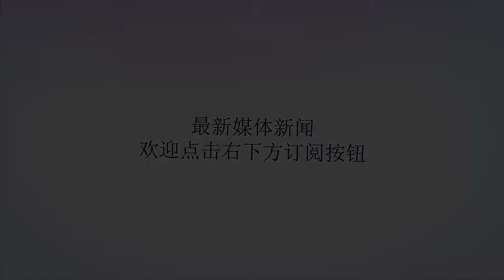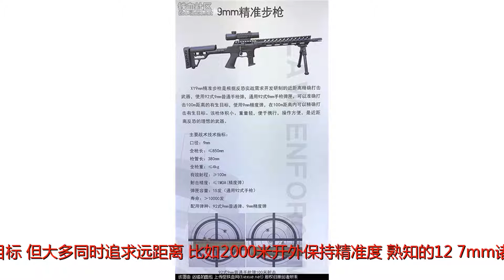警用精准步枪首亮相 我国警用枪械逐渐自成一体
谢谢！第九届国际警用装备博览会我国参展企业展示了大量警用专业枪械，与军用枪械明显不同，更注重百米内精确杀伤和非致命两大类，改变了长期以来，一直使用军用枪械代替警用枪械的状况，显示对治安特情的处置，已拥有足够多样化的手段。类似狙击步枪造型的精准步枪却使用手枪子弹，以雄鹰集团在第九届国际警用装备博览会上展出的这款异类狙击步枪为代表，我国警用枪械已经逐渐自成一体，形成精确杀伤，驱离，非杀伤构架完善的系统。大家熟知的狙击步枪，也是以精准为目标，但大多同时追求远距离，比如2000米开外保持精准度，熟知的12.7mm诸如“巴雷特”等大狙如雷贯耳，更大口径比如斯太尔公司已经玩出15.2mmx207mm专用尾翼稳定脱壳穿甲弹，简直是小口径反坦克炮。但这些都是军用狙击枪追求的目标，警用狙击步枪，目的完全不同于军用，在解救人质这样的行动中，要求的是100米内的高精度，穿透力却是越小越好，这和军用狙击步枪几乎是南辕北辙，因而在相当长一段时间里，甚至找不出合适的警用狙击步枪，比较明显的一个案例发生在上海，当时不得已选择了79式微冲单发点射击毙歹徒。当日新闻“当日下午3点左右，位于上海市杨柳青路武宁路时代超级购物中心一层的肯德基店发生人质劫持事件。一位男子在店内劫持了一名4岁女童，店内人员立即报警。晚上21时35分许，歹徒被警方击毙，被劫持的小女孩安然无恙。”此案中，使用79式微冲而不是使用专用狙击步枪或81杠是极其有理由的选择，79微冲使用7.62mm51式手枪弹，单发点射50米内精确性极高，击穿目标后不会像步枪弹仍有相当强的动能，产生跳弹或附带杀伤，在劫持人质类案件中，需要的正是这样的枪械。当然79微冲虽然可用，但枪和弹都是有年头儿的产品了，有优点也有不可避免的时代缺陷，从警用枪械的角度，手枪，微冲，步枪，狙击步枪仍是需要一个新型，更成熟的体系，XY9mm精准步枪可以说准确的瞄准了这一细分市场。该枪除了可使用普通9mm手枪子弹外，还有专用的高精度弹，枪管长度380mm，比79微冲250mm长得多，这样射击精度势必要高于79微冲单发点射。另外体积和重量也非常精巧，便于携行，皮卡汀尼导轨便于加装各类配件，怪枪巧思维，成为本届展会最大亮点实属必然，这也是中国军工企业不断进取的标志。除了杀伤类武器，警用也同时突出非杀伤性武器这一大类，警用不同于军用，精确杀伤是用于不得已态势下，更多情况下，制服犯罪嫌疑人是更好的选择，我们看到诸如电击枪，发射催泪弹，布袋弹等弹种的防暴枪械。电击枪是10米范围内制服暴力犯罪嫌疑人的利器，使用的“子弹”是一个个小方盒子，射出后拉出导电丝线，实际上是射出两个电极，通过短时电击，使犯罪嫌疑人失去抵抗能力。而布袋弹并不是射出一个布口袋把犯罪嫌疑人套住，而是射出一只装有特殊成分的布袋，击中目标会像一块饼一样猛地贴住，类似拳击效果，这也是以非杀伤为目的，射出的布袋仅会使犯罪嫌疑人疼痛而不会致死致伤。布袋弹有各种口径，可用由大口径防暴枪射出，也有左轮枪口径的小弹。非杀伤弹种和枪械品种都非常多，显示警方处置不同警情拥有了不同的处置模式。拐弯枪是近些年才出现的新装备，我们也看到了最新的改进，以前的拐弯枪仍有托枪的手会暴露，现在这支拐弯枪完全则避免了这种可能受伤的危险，通过两束激光瞄准，也使得射击精度得以保证。除了枪械，各种内置电子跟踪装置的械具，也体现了信息时代的先进理念，内置定位和逃跑状态触发电击装置使重刑犯越狱这样的事件可能性大大降低，减少了亡命之徒对社会造成危害的可能。各类无人机，无人排爆车等也大量登场，详情请看我们下篇报道。（看看新闻Knews记者：李苏宁编辑：傅钰婷）